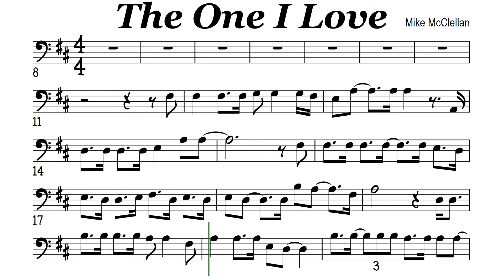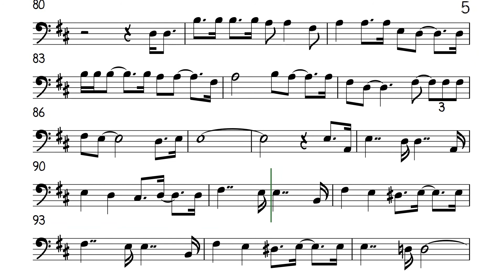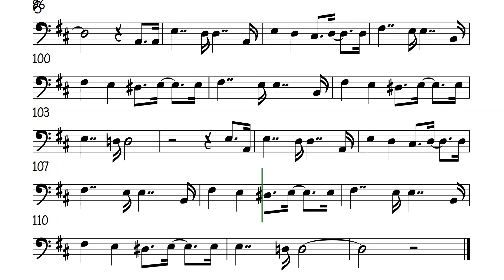The One I Love Cello Trombone Sheet Music Backing Track Play Along Partitura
Mike McClellan